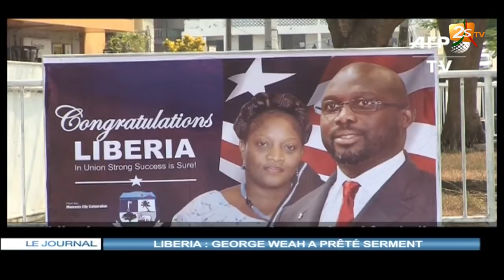LIBÉRIA : GEORGE WEAH A PRÊTÉ SERMENT